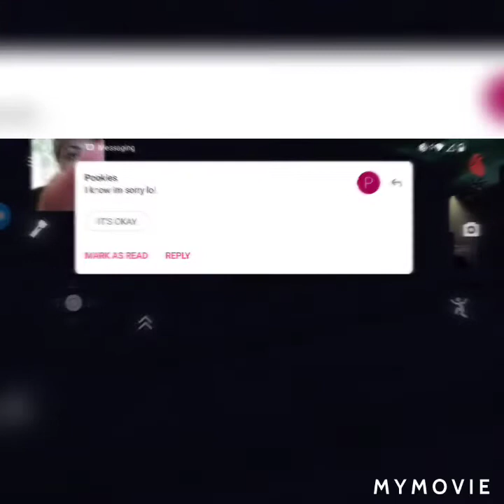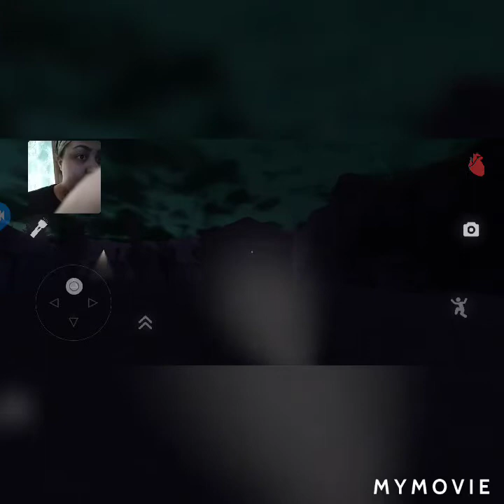TWO MOBILE SCARY GAMES 😂 I DIDNT SURVIVE EITHIER ONE